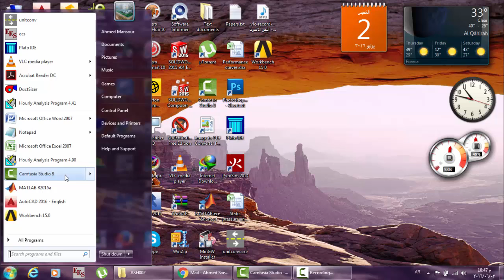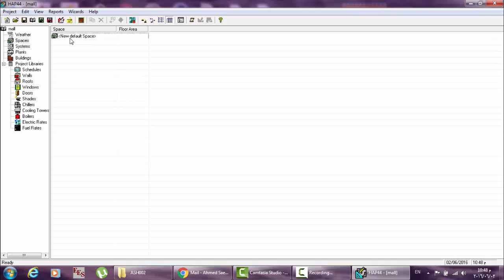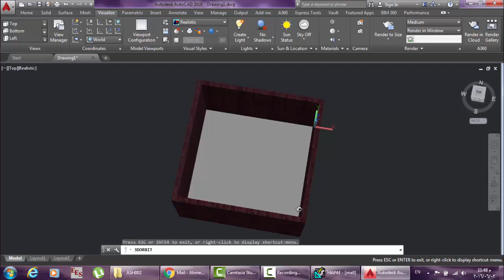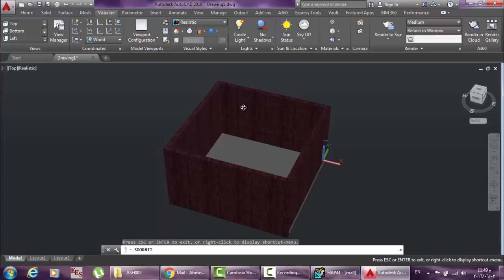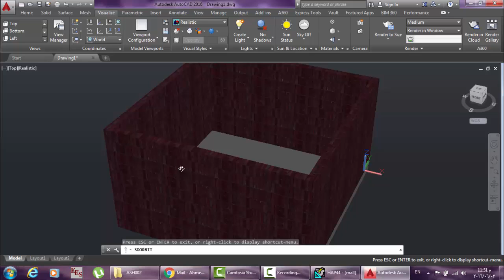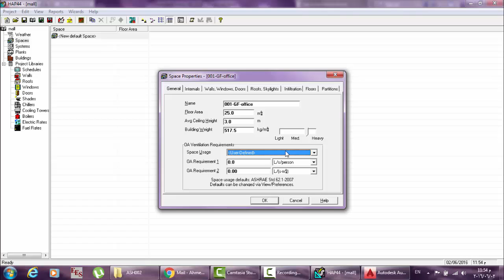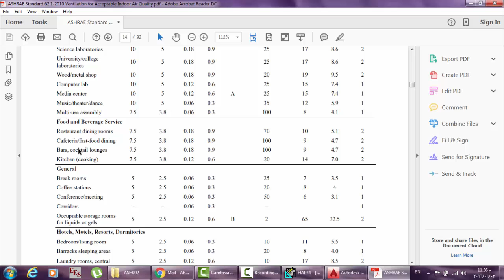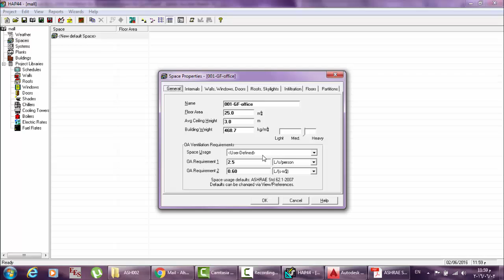HAP software tutorial in English cooling loads Hourly Analysis Program general information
The general information of a cooling load project in HAP. There is a series of HVAC Fundamentals on